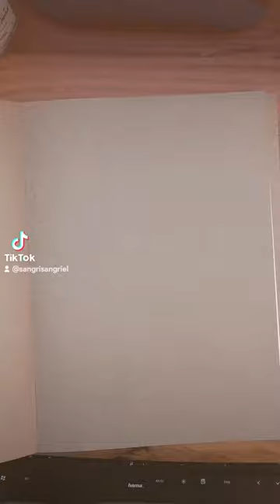Hirsch zeichnen Bleistift